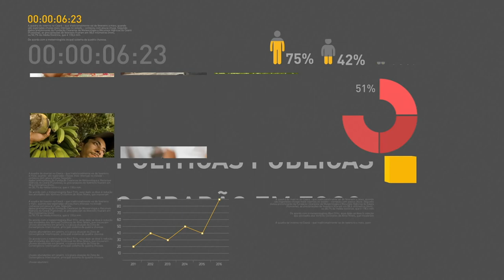BOLETIM REPÓRTER NBR 20h - 28 de agosto de 2017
REPÓRTER NBR 20H - 28.08.17:  Segundo ministro da Fazenda, Henrique Meirelles, o PIB brasileiro pode chegar ao crescimento de 3% em 2018. Programa Criança Feliz conta com ações em saúde, educação e assistência social para as crianças de 0 até 3 anos. E mais: Brasil  sedia treinamento militar para atender vítimas de acidentes químicos.